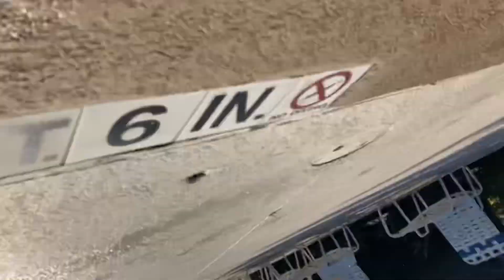spending Christmas in Florida + Disney + Universal + Kayaking + what to do in FL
Hi friends,

Here is a trip my mini fam and I took. Enjoy :)

Love,

Amanda

p.s. Spider-Man was crazy I right